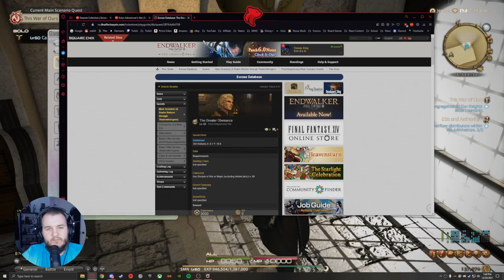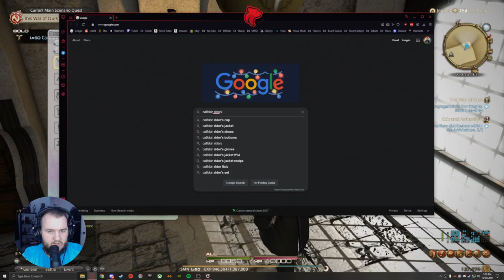Final Fantasy XIV: Heavensward - Part 14 (Let's Play) [2022]